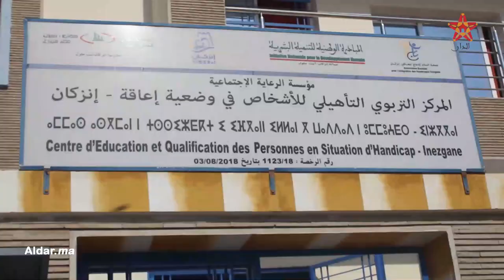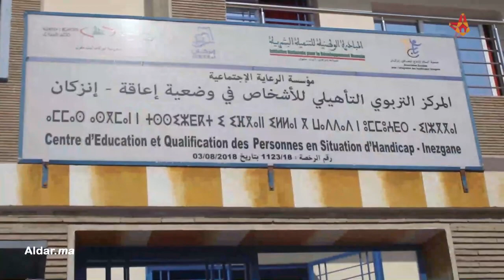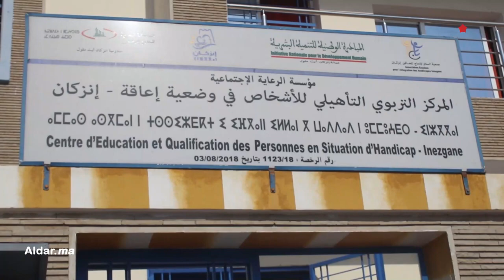جولة في المركز التربوي التأهيلي للأشخاص في وضعية إعاقة بانزكان